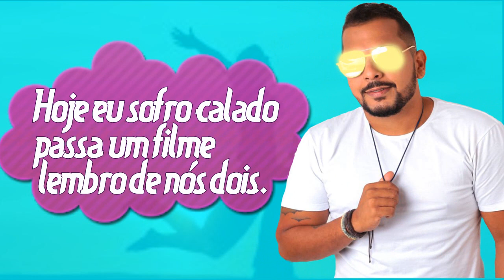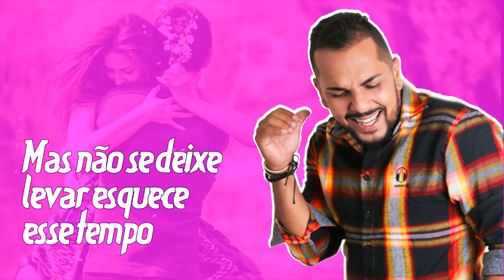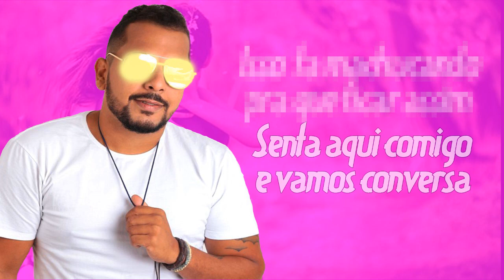ALLISON MARX - DEIXA DE ORGULHO - LYRIC VIDEO